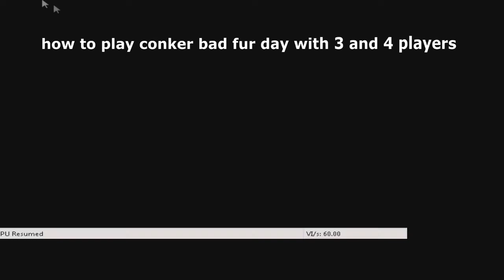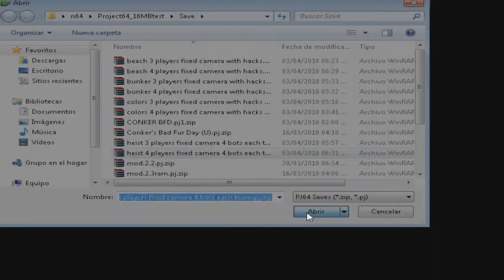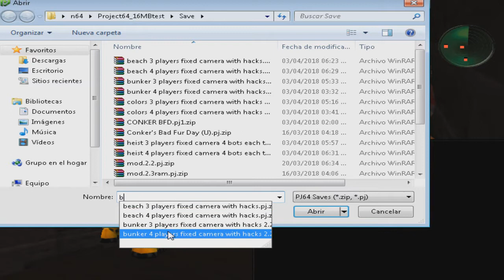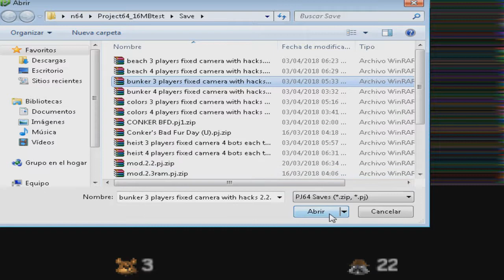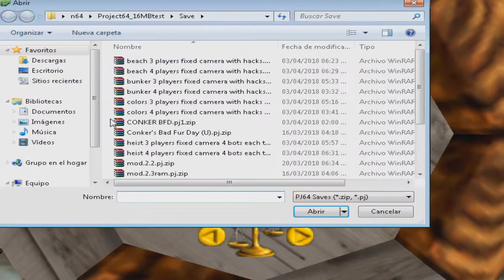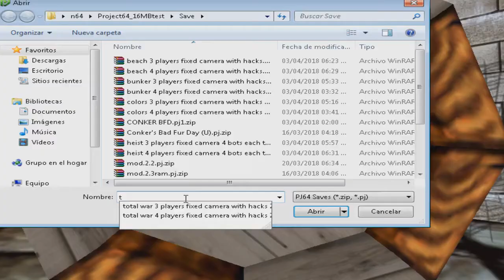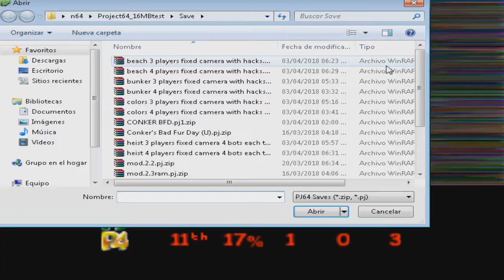Conker's bad fur day hack version/ 3° and 4° player with all 15 bots /Camera fixes Romhack/Mod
some camera mods

lo siento si no se escucha bien , pero mi micro esta muriendo :c
You need the Conker bad fur day USA rom

Multiplayer Cam Fixes with all 15  bots